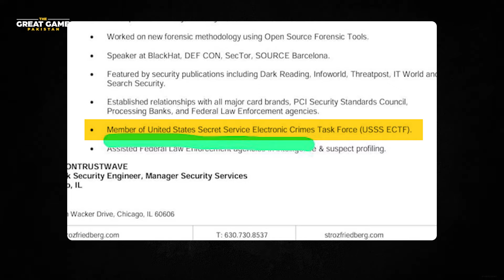PTI's leadership EXPOSED! End of Another Protest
Welcome to "The Great Game Pakistan," your go-to destination for comprehensive coverage of local Pakistani and global geopolitics.

Dive into the intricate web of international affairs with our dedicated team of seasoned analysts, and experts as we unravel the complex narratives that shape the world around us. From the bustling streets of Islamabad to the corridors of power in global capitals, we bring you a nuanced perspective on the geopolitical chessboard.

Together, let's navigate the twists and turns of "The Great Game" unfolding on the world stage. Welcome to the frontlines of global affairs!